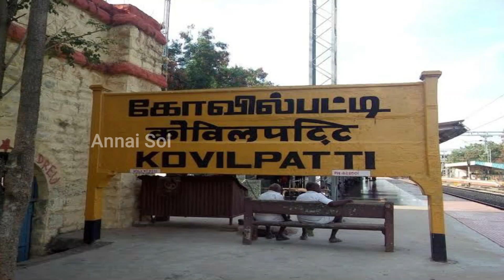நகைகளை பாதுகாத்த புலி | மிரள வைக்கும் குகை | நேரடி ஆய்வு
தூத்துக்குடி மாவட்டம் கோவில்பட்டி அருகில் உள்ள சொர்ணமலை கதிர்வேல் முருகன் கோவில் மலை அடிவாரத்தில் உள்ள ஒரு குகையில் வரலாற்றை தான் இந்த வீடியோவில் பார்க்க போகிறோம்.

புலிக்குகை என்று அனைவராலும் அழைக்கப்படும் இந்த குகை பல்வேறு வரலாற்றுக் கதைகளையும் மேலும் இங்குள்ள மக்களின் மதம் சார்ந்த நம்பிக்கைகளையும் கொண்டுள்ளது.

இந்த குகையை பற்றி பலரும் பல்வேறு கருத்துக்களை கூறினாலும் இந்த குகை சம்பந்தப்பட்ட தகவல்களை அந்தப் புலி குகை அருகில் வசிக்கும் மக்களிடம் நேரடியாக சென்று அந்த குகை சார்ந்த தகவல்களை  சேகரித்து இந்த வீடியோவில் தொகுத்து வழங்கியுள்ளோம்.